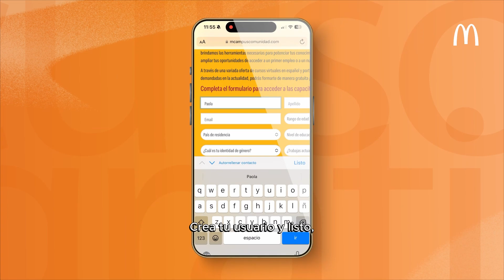Potencia tu futuro con los cursos de MCampus Comunidad | Arcos Dorados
¡Expande tu potencial con MCampus Comunidad! 🚀
Capacítate y prepárate para el futuro con nuestra oferta de cursos virtuales gratuitos en español y portugués. Potencia tus conocimientos, descubre tu vocación y amplía tus oportunidades laborales con certificación oficial de la HU, la Universidad corporativa de McDonald's.